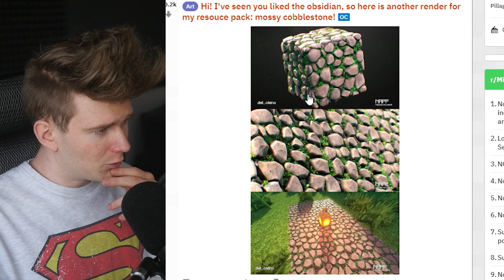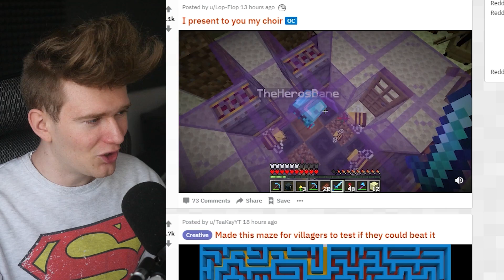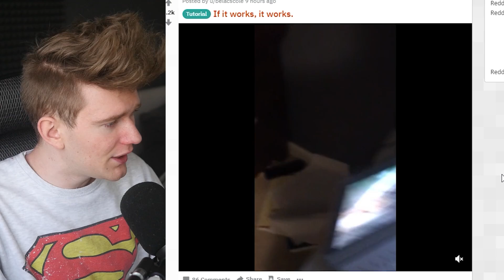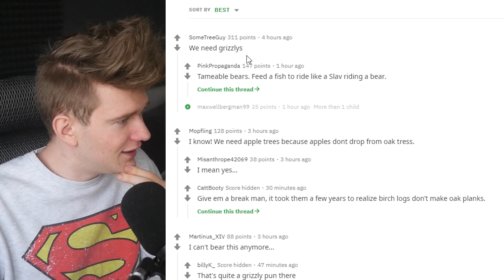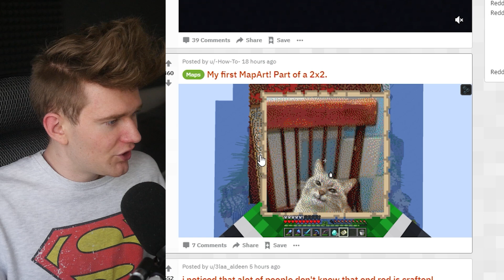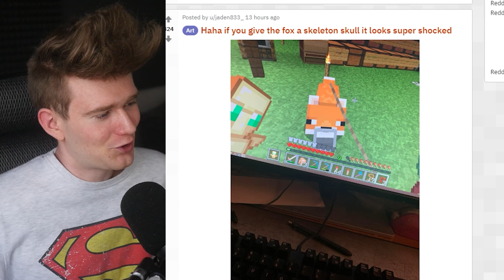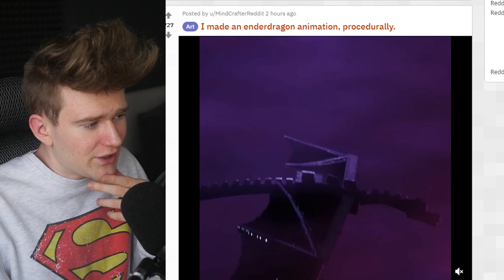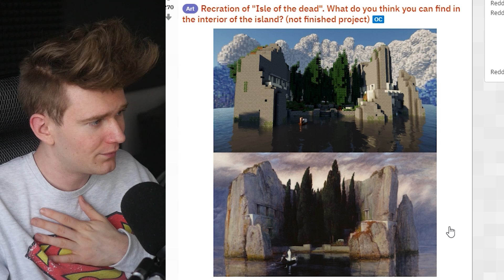MINECRAFT VS ŻYCIE REALNE | Minecraft Reddit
◀ ROZWIŃ ▶

★ ★ZADANIA★ ★

1. Daj łapkę w górę
2. Zostaw subkrybcję
3. Polub FanPaga
4. Followuj na Instagramie
5. Followuj na Musically
6. Dodaj na snapie
7. Poleć mój kanał
8. Zostaw komentarz
9. Polub ostatnie zdjęcie na instagramie
10.Polub ostatni film na musically
11. Napisz w komentarzu "DOKNES KRUL!"

★ ★WYZWANIE 6000 ŁAPEK W GÓRE★ ★